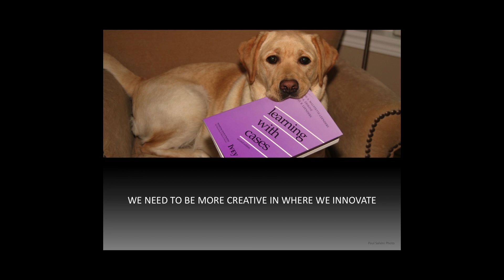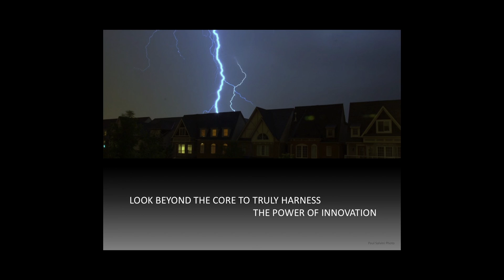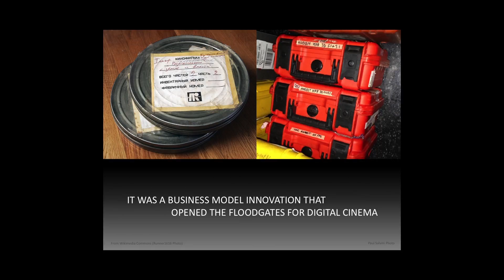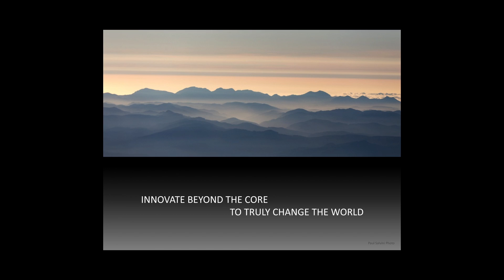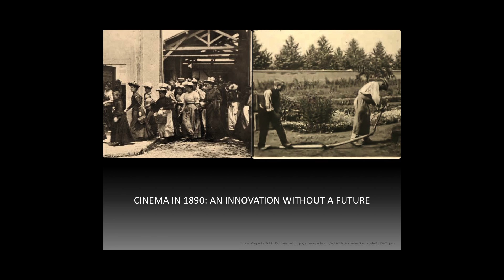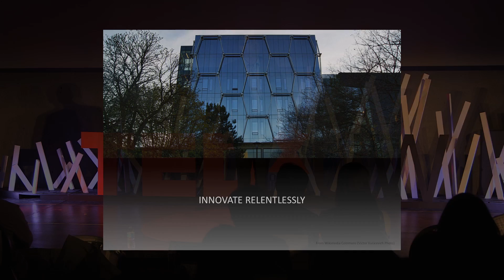Ideas are just ideas if you don't try: Paul Salvini at TEDxUW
Dr. Paul Salvini is a world renowned expert on the topic of innovation in technology and business. He has traveled the world speaking about how to foster a culture of innovation and create successful technology ventures.

Weaving together a passion for business, technology and visual art, Dr. Salvini serves as Chief Technology Officer (CTO) at Christie Digital Systems Canada and Adjunct Professor in the Graduate School of Computer Science at the University of Toronto. Before joining Christie, Dr. Salvini was CTO at Side Effects Software where he led a three time Academy Award™ winning team of mathematicians and software developers in the development of leading edge visual effects software for the film industry. Dr. Salvini serves on numerous boards and committees and is President of the University of Waterloo Alumni Council. In 2007, Dr. Salvini was a recipient of "Canada's Top 40 Under 40" leadership award.

Dr. Salvini holds a BMath in Computer Science from the University of Waterloo, MASc and PhD degrees in Engineering from the University of Toronto, and an MBA from the Rotman School of Management at the University of Toronto. When he's not busy speaking and innovating, you may find Paul out photographing the world, flying his small plane, downhill skiing, or finding a moment of peace with his fishing rod.